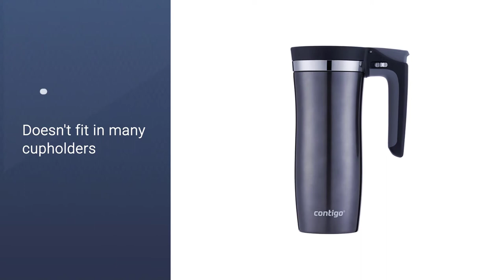Top 5 Best Travel Coffee Mugs for All Budgets Review in 2022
Here is the list of five best travel coffee mugs:
1. Contigo Autoseal Vacuum-Insulated Travel Mug
2. YETI Rambler 14 oz Mug
3. Zojirushi Stainless Steel Travel Mug
4. Bubba Envy S Vacuum-Insulated Travel Mug
5. THERMOS Stainless King Travel Mug

🕕Timestamps🕕
0:43 - Introduction
0:51 - Contigo Autoseal Vacuum-Insulated Travel Mug
1:30 - YETI Rambler 14 oz Mug
2:13 - Zojirushi Stainless Steel Travel Mug
2:52 - Bubba Envy S Vacuum-Insulated Travel Mug
3:31 - THERMOS Stainless King Travel Mug